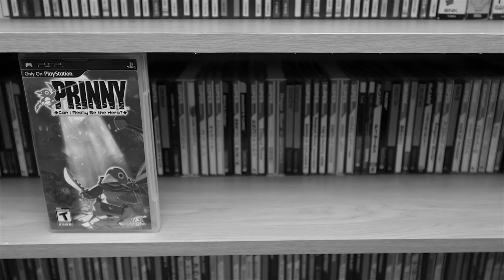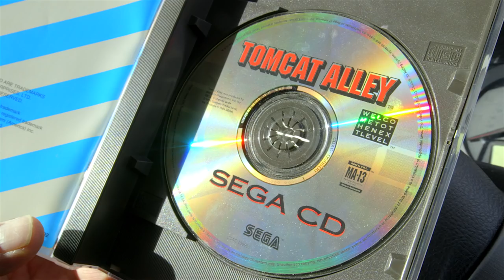Play as the Villain! - Game Sack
Episode 215 - Ever get sick of rescuing the princess? Wanna maybe try to kidnap the princess instead? Then perhaps games like these are for you. Here we focus on games where the main protagonist is concentrating on doing evil things for evil reasons, a few of which you may never have heard of until now!

►Game Sack Blu-ray!
►Twitter! Official (run by Joe) Dave